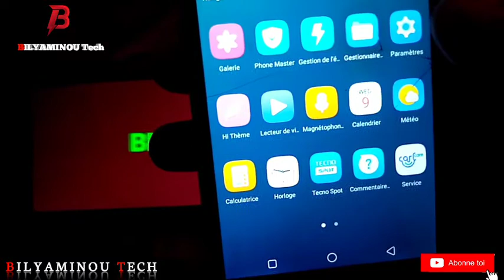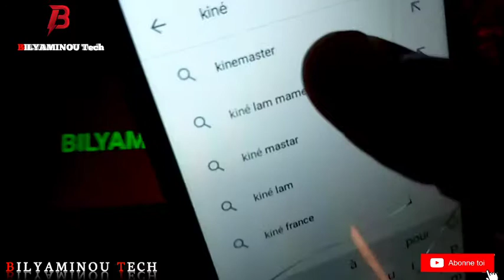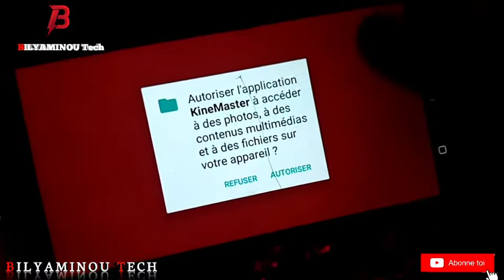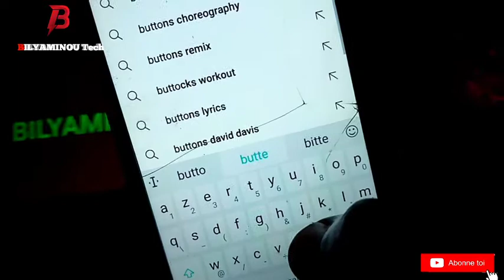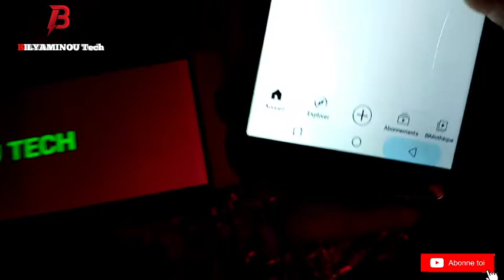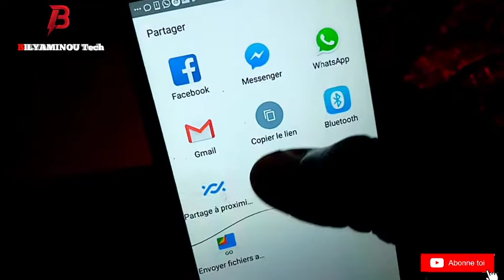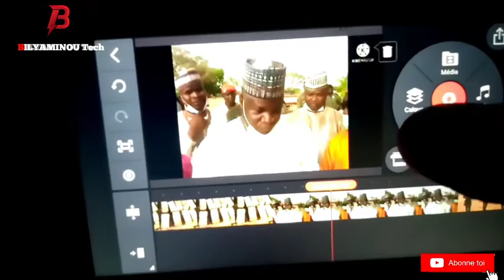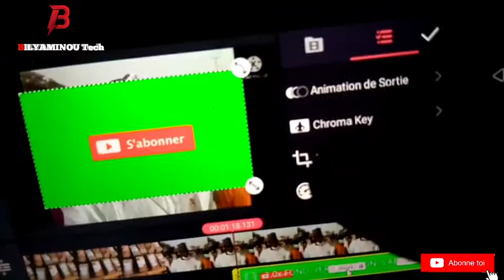comment ajouter button s'abonner sur une vidéo youtube